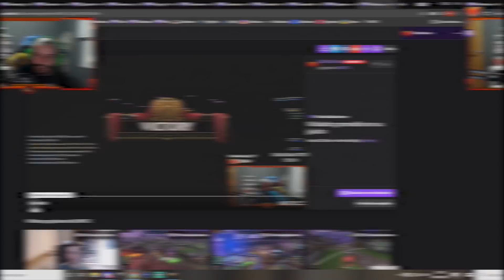A VECES SOBRAN LAS PALABRAS :D - CLIPS DE LA SEMANA 3 Y 4 MAYO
Codigo "Warchi" en la Epic Store :D